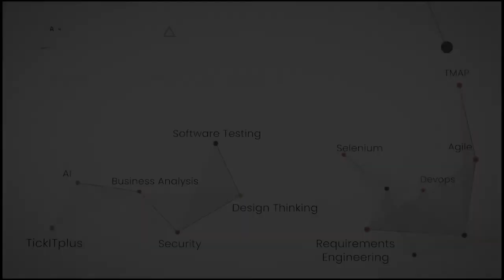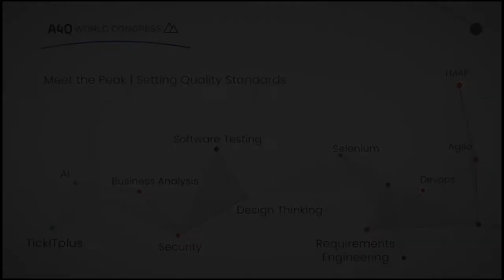A4Q World Congress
The Alliance for Qualification is proud to be hosting one of the world‘s largest virtual international conferences. Our mission is to bring together and connect the software quality industry. Over 80 Speakers and 30 countries are participating around the world.  The Speakers will present current findings, comment and discuss future trends in the IT field.

Event dates: 13 – 16 April 2021
Format: Live Presentations, Workshops & Virtual Congress Hall
Registration: Optional but recommended to not miss anything
Participation: FREE!